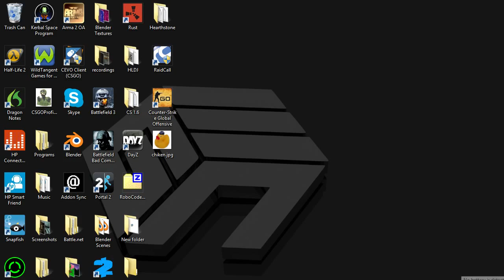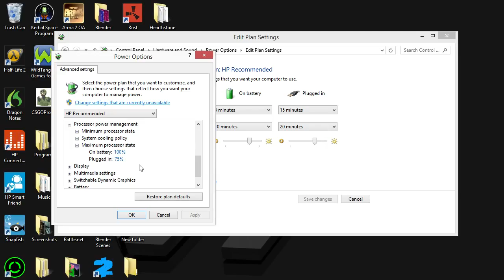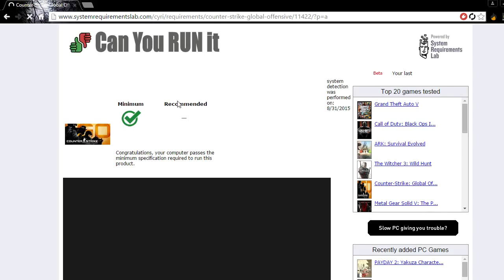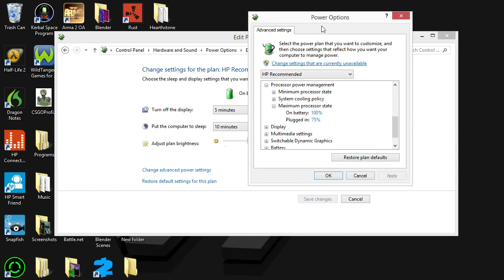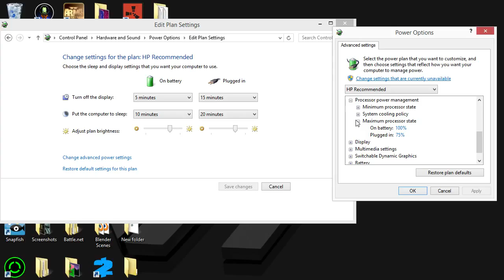How to Fix Laptop Crash/Overheat While Playing CSGO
For a while now I've been having a problem where my computer shuts off while  I play CSGO. It may happen in other games but CSGO is the only one I've seen it happen in. What's happening is your CPU is overheating so it shuts everything down except for a few of your laptop's components. Not sure why it does this, but yeah. You can play with the percentages your CPU runs at, but remember, if your going to clock it above 75%, you WILL need a cooling under your laptop. If you are still having problems, look up a video on how to clean out your laptop's vents to improve the airflow. Hope it helps. If you have any problems or any thoughts you'd like to share with me, please leave them in the comments below :)